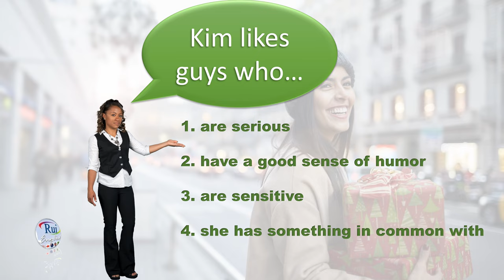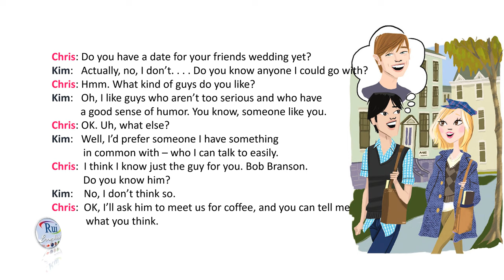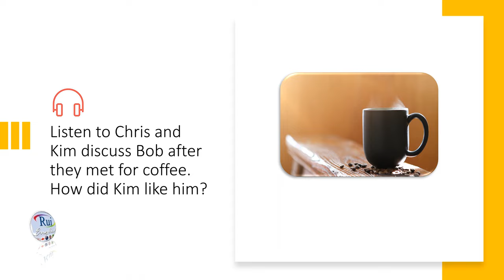Aula de inglês: Conversation : I like guys who...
🔘RuiEnglish Lec: Conversation : I like guys who...